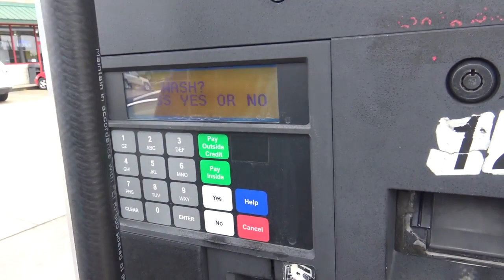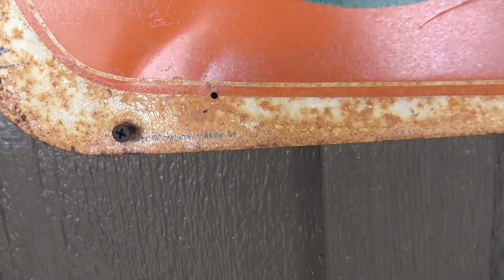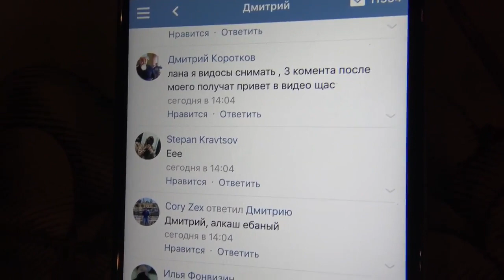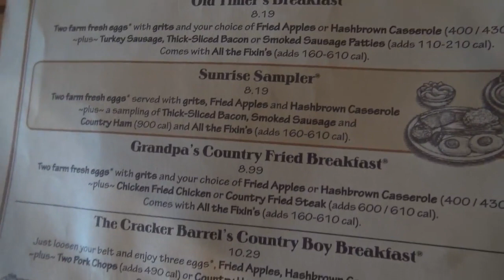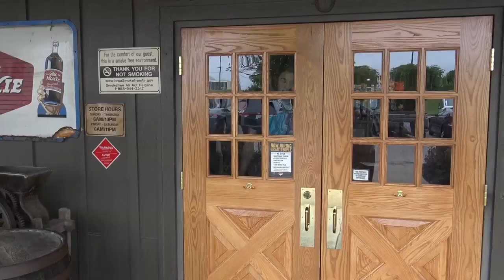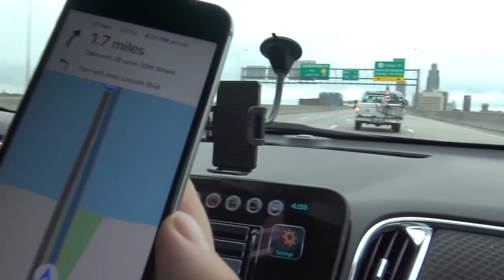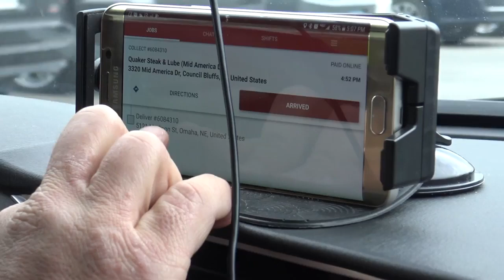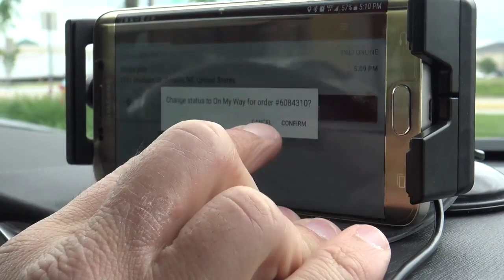В гостях Дима и Катя America TV, 19 мая Омаха Небраска Part 5